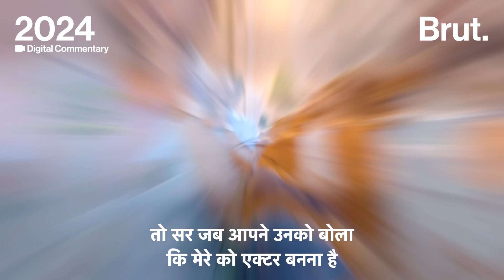Tiku Talsania ने बताया जब Shah Rukh Khan भरी दोपहर में रम के शॉट्स मारने लगे थे. | Brut Hindi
Tiku Talsania पर्दे  के बेहतरीन कॉमेडियन  में से एक हैं. बेहतरीन कॉमिक टाइमिंग और हावभाव से उन्होंने 1984 से ही  दर्शकों के दिलों में अपनी खास जगह बनाई. धारावाहिक Yeh Jo Hai Zindagi से करियर शुरू करने वाले Tiku को 1986 में आई फिल्म Pyar Ke Do Pal से मिला. थियेटर बैकग्राउंड से आने वाले Talsania ने 200 से ज्यादा फिल्मों और टीवी धारावाहिकों में काम किया Devdas में उन्होंने Shah Rukh Khan के साथ काम किया.
आभार : @digitalcommentary